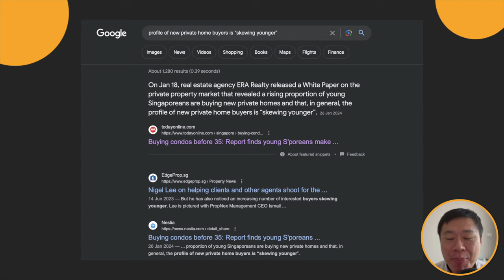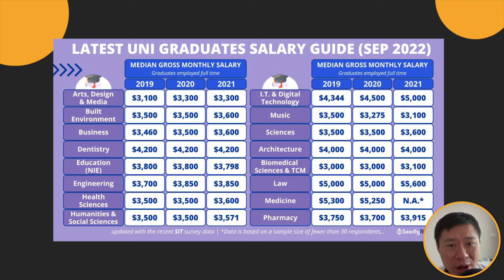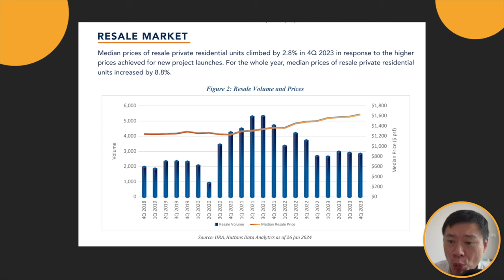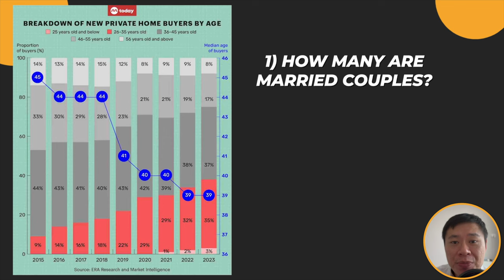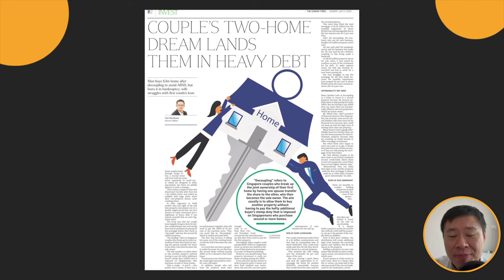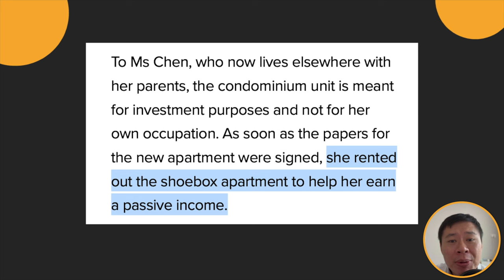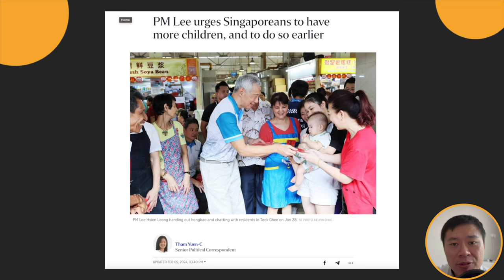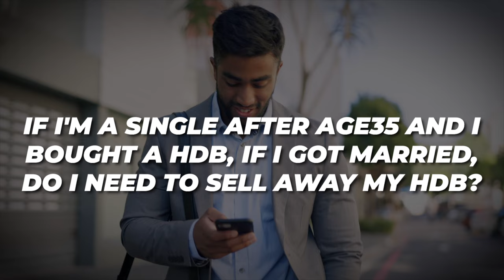Should you BUY A CONDO BEFORE age 35? Josh Tan reacts to "MORE young Singaporeans are BUYING CONDO"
Recently, there was a white paper by ERA that showed that MORE young Singaporeans are buying private property. Age 26-35 now command 35% of the buyer profile!
Today, you'd hear the findings as well as what are the key considerations first before committing to a private property.

Purchase your online access to JOSH TAN FINANCE SUMMIT now at $79 only -
Starts with Chapter 1: The Black Swan Event you must know
I've realised what is being sold now to banking customers and it's a concerning trend building...
In this chapter, I'd reveal it to you so that you understand the potential risk coming...

Tiger Brokers Welcome Rewards
Deposit & trade to win prizes worth USD 888* + USD 30 Tesla fractional shares!

0:00 Introduction

1:00 Rising income

3:34 Plan for home loan

5:03 My findings

7:32 Property as an investment

9:40 Should you buy